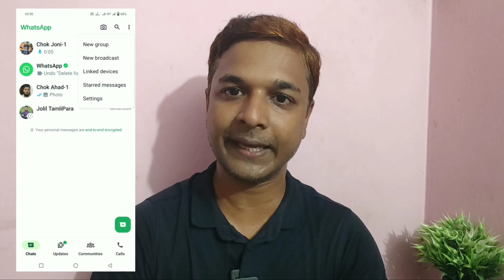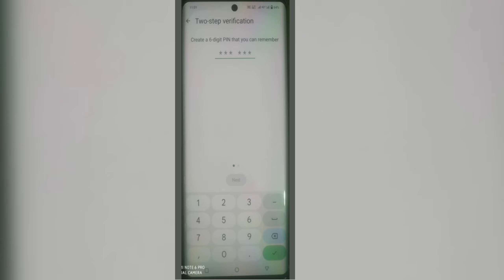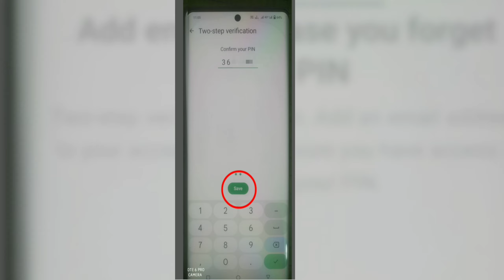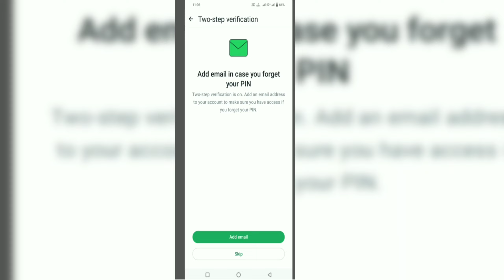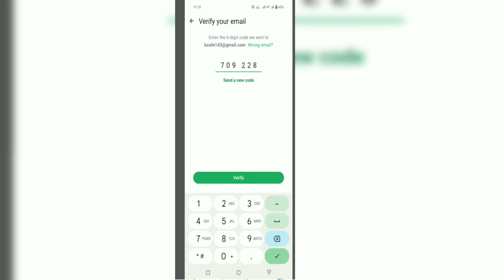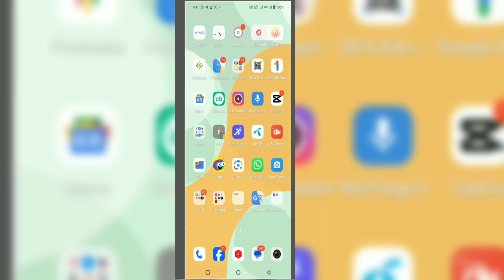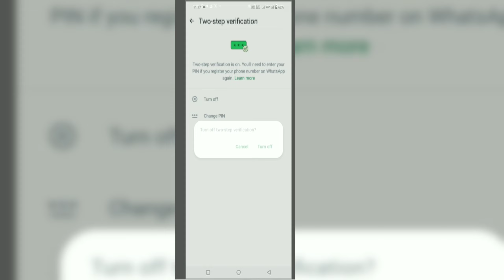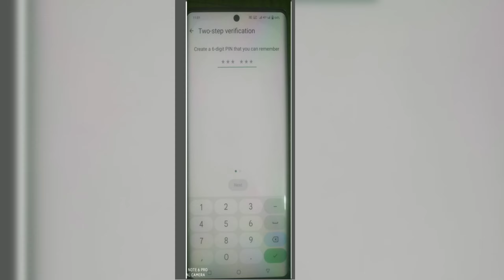আপনার WhatsApp অ্যাকাউন্ট নিরাপদ রাখতে 2-Step Verification কেন, কীভাবে চালু করবেন বিস্তারিত জানুন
Hello friends/viewers Good day!
আপনার WhatsApp অ্যাকাউন্ট নিরাপদ রাখতে 2-Step Verification কেন, কীভাবে চালু করবেন how to active or turn on 2 Step Verification for your WhatsApp account for your safety and how to turn off your 2 Step verification. Lastly I will show you that how to Change your PIN number which you created from 2 step verification. 2 Step verification best or high WhatsApp security for your WhatsApp account. You should turn on the 2 Step verification for your Chats security.

Apni jodi WhatsApp diye kono business koren, banking lenden koren, kono guruttopurno file deya neya koren tahole apnake obossoi 2 Step Verification kortei hobe. Jodi na koren tahole apni hut korei bipode pore jaben. Sotorko hon, 2 Step Verification chalu korun abong nirapod thakun. Best of luck. WhatsApp high Security-2 Step Verification.

WhatsApp অ্যাকাউন্ট নিরাপদ রাখতে 2-Step Verification কেন, কীভাবে চালু করবেন? কীভাবে 2-Step Verification বন্ধ করবেন এবং 2-Step Verification করার সময় যে 6 digit এর PIN দিতে হয় সেটি পরবর্তীতে কীভাবে পরিবর্তন করবেন সবকিছু এই ভিডিওর মাধ্যমে জানতে পারবেন। সহজ কথা 2-Step Verification সম্পর্কে বিস্তারিত জানতে পারবেন এই একটি ভিডিওর মাধ্যমে।